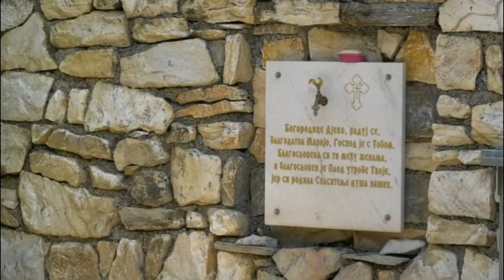Najava Velikogospojinskog sabora u manastiru Nova Pavlica